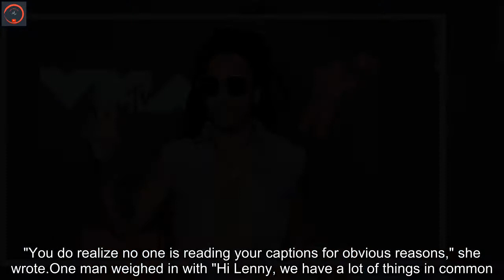Lenny Kravitz makes coffee and our morning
Good morning, Lenny!Lenny Kravitz, clad in an unbuttoned leopard shirt and sunglasses, treated fans to a sexy selfie in his kitchen where he was making coffee. It was actually afternoon, although Kravitz slept in, writing, "2:37pm. Good morning. All nighter in the studio last night. 3 albums on the horizon. Going back in. Love." Kravitz, 57, and yet ageless, received some funny comments, including one from Channing Tatum, who is currently working with Kravitz's daughter, Zoe, on an upcoming thriller."Good god man! What are you eating or what's in the water or the genes. It's not natural. Do you just do abs like all day?" Tatum wrote.The Rock commented, "My brotha. Inspiring."One woman wrote that she was so distracted by the picture, that she ignored the other commenters. "You do realize no one is reading your captions for obvious reasons," she wrote.One man weighed in with "Hi Lenny, we have a lot of things in common. For example I bought the same mocha."Another commenter simply wrote, "Leonard."